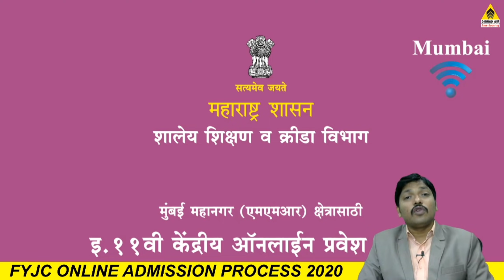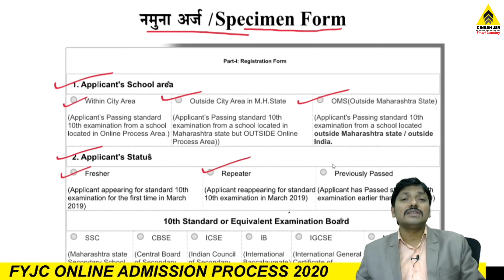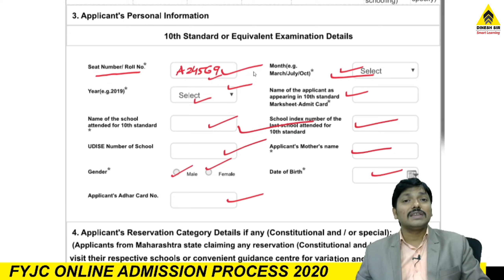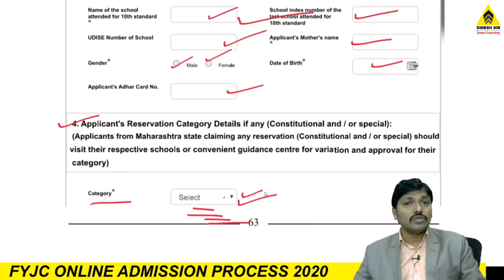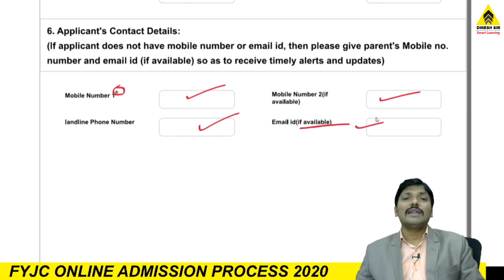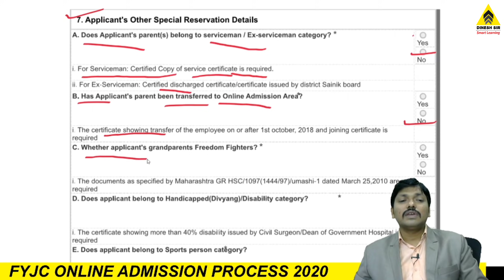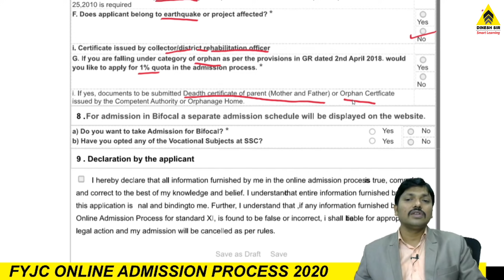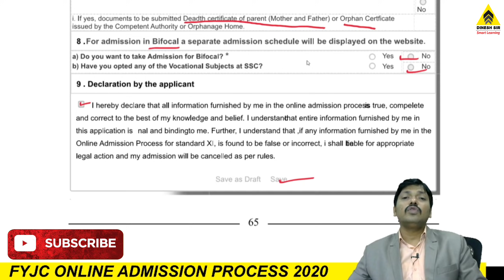Part 1 Form Filling Process | FYJC (11th) Online Admission 2020 Maharashtra | Dinesh Sir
Very Important Message for *11th Standard Online Admission Process* in Maharashtra State.
4.मोबाइल से ११वी का फॉर्म कैसे भरे? MOCK DEMO REGISTRATION FORM 11TH ONLINE ADMISSION Video link:
5.११वी के एडमिशन से जुड़े सभी सवालों के जवाब | Frequently Asked Questions Solution by Dinesh Sir
_Share it to Reach Maximum Students_